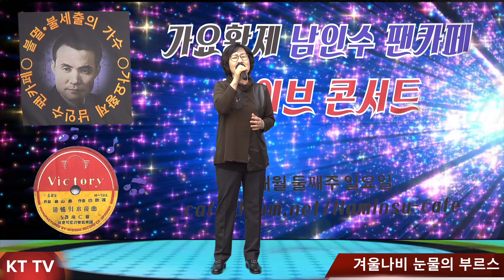가수 겨울나비 눈물의 부르스 COVER곡 원곡 주현미:KT TV:영상010 5071 8773 석양